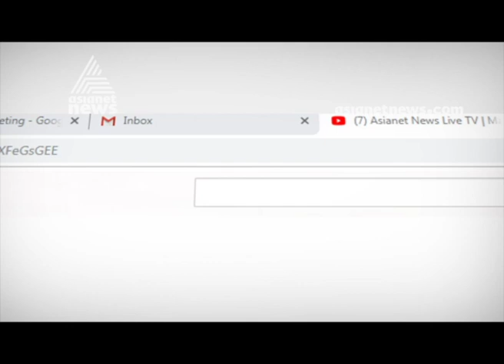Anju Bobby George | interview With Athlete Anju Bobby George